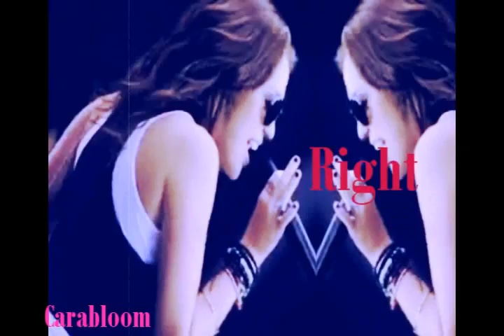Who owns Miley & Demi's heart (collab)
Here is the whole collab me and Jobrofanfromgreece did :) I think it tunred out awesome :D